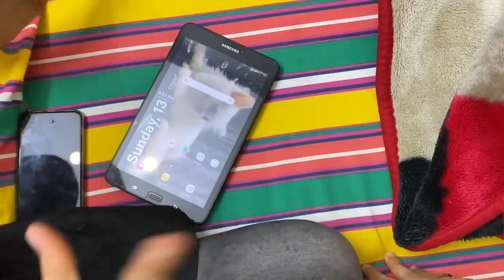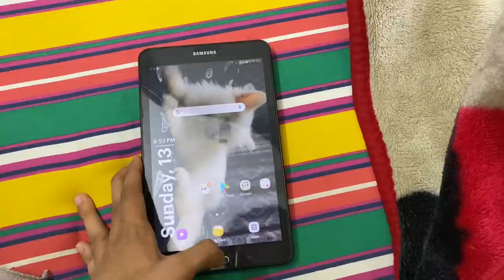Fariha ka tablet kharab hogaya😳 | bolrahi new chahaiye😂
60k like ager hogai to dila daingy fariha ko new tab ager nhi hoi to phir nhi 😂 ye choice ab apki hogai hy 😍 60k like par ek tablet fariha ko free😂